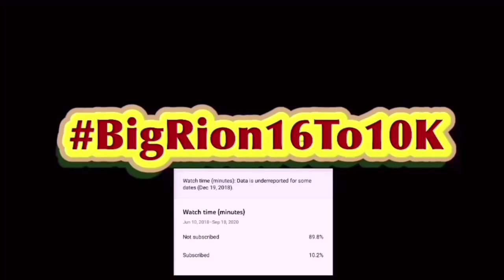SML Movie: The Devil's Son Reaction!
He almost burnt chef pp to death
Honestly I like this video. It was honestly different and it was kinda funny to me. 7/10